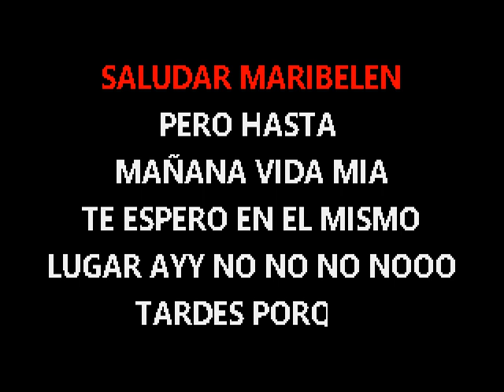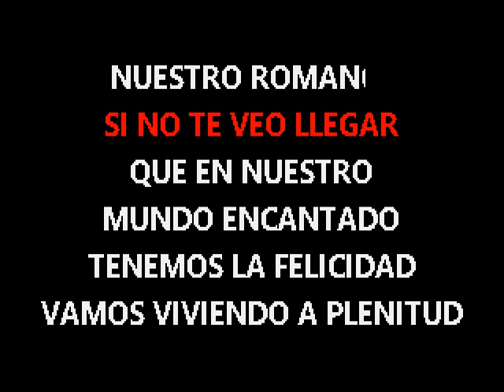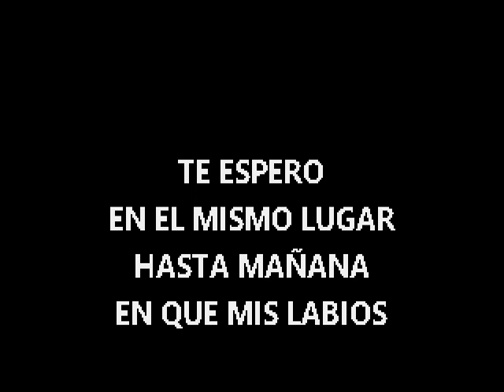karaoke Meinrub Hasta Mañana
UMPG Publishing, Peermusic
Jackson Karaoke
Meinrub Place Karaoke Studio